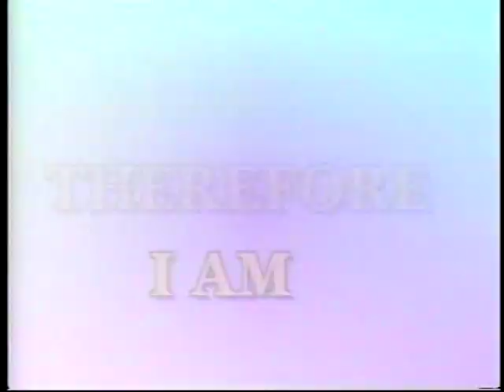FIREDRAGON Sung By Ian Flanger-Rated R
FireDragon Video made in 1987/ lyrics and music July 1977 by DJ Reynolds

Livin in the land of the FireDragon,
Walkin on the edge of a razor sharp knife,
Starin down the throat of the FireDragon,
Taken your chances,riskin your life.

Floating in the dream of the Crystal Snow Queen,
Starin at the mirror a reflection of life,
Dollar up your nose soon will give you sweet dreams,
Still taken you chances, riskin your life.

Now toke it up you get a little higher,
Amp it up, your souls on fire,
Shoot it up you've got the desire, and you might never come down.

Livin in the land of the Crystal Dragon,
Starin down the throat of the hell fire Dragon,